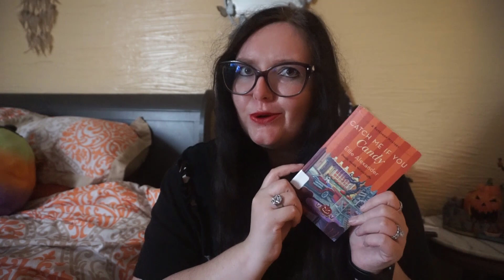Catch Me If You Candy - Ellie Alexander {book review}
AuthorRMWatters.WordPress.Com